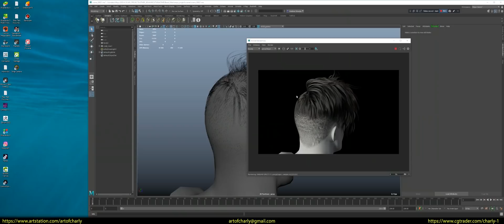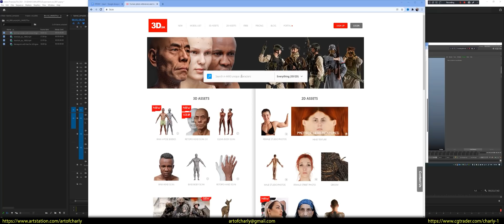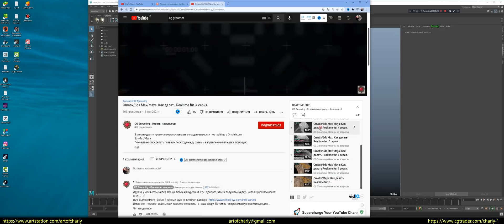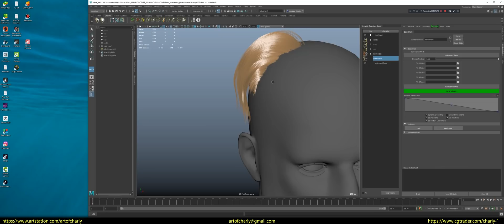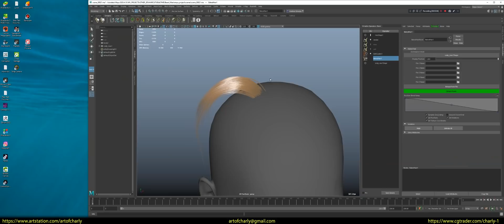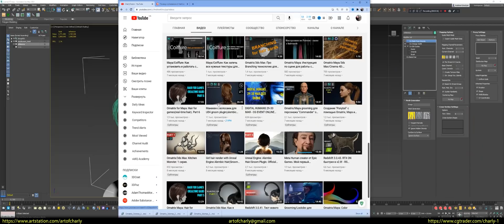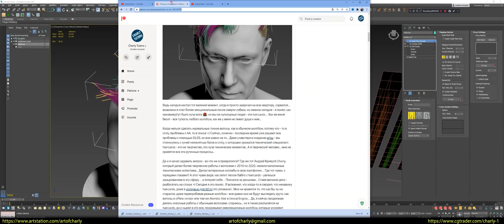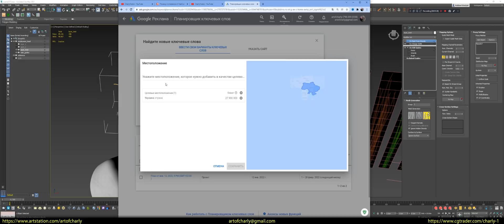Ornatrix for Maya: Hair for games(real-time hair). Episode 21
It's been seven months since episode 20, and you may have already gotten the feeling that I'm not going to continue this series. But I'm not. I'm going to do a continuation and in this video I explain why, starting from episode 7, I started demonstrating a regular hairstyle from scratch, and without using HairCards. At the same time - on every cover of these series - it says Realtime Hair. Several people have already asked me about this. So - let's figure out what's going on here.

CONTENTS:

0:00 - Choosing subtitles
0:05 - What will we talk about in this video?
0:40 - Autodesk Point
0:54 - Ephere
0:59 - Talking about Alembic Hair in Unreal Engine, which gives a more natural and realistic result. I explain why starting with this series - I started doing regular hair and why it will be useful when working with haircards.
2:02 - Why is the new workflow important in creating haircards?
4:09 - Why did we create regular hair?
4:41 - If you don't want to work in 3ds Max - I show you how you can use this workflow in Maya (but with limitations).
5:05 - "Isolation" in Baked Hair.
6:05 - Why only 3ds Max and why can't you use the full workflow in Maya?
6:49 - Moving into 3ds Max. Demonstration of the scene I posted on Patreon.
8:07 - Figuring out how to use Ornatrix Alembic as a reference to create HairCards.
9:50 - How to recreate a bunch from Ornatrix Alembic with HairCards?
10:56 - About the different Workflow in the article.
11:45 - What comes next?
11:52 - HairCards and Google's word planner.
12:24 - And what about keywords: Blender, Blender 3D, 3ds Max?

If you, sooner want to get all the lessons with my voiceover and not wait years - the release of each series, and - to plunge into a friendly community groomers in Discord + get feedback on the work and get answers to questions on grooming - then support me on Patreon

Hi, my name is Andrew Krivulya Charly and I'm a 3d-artist who started my way as a 3d-groom artist in 2016
Before that from 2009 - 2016 - I was doing environment art, interiors and many other things.